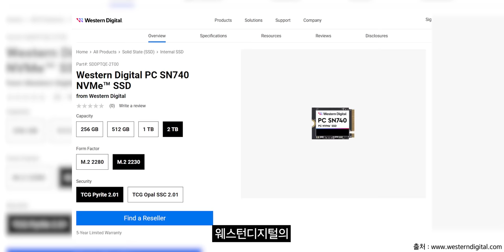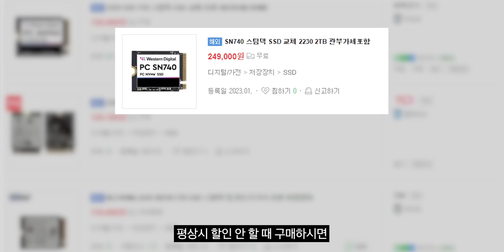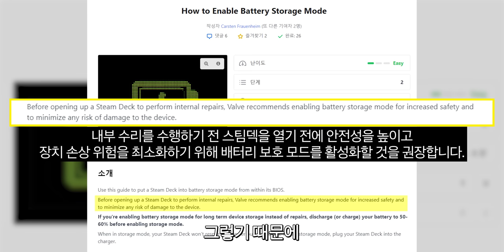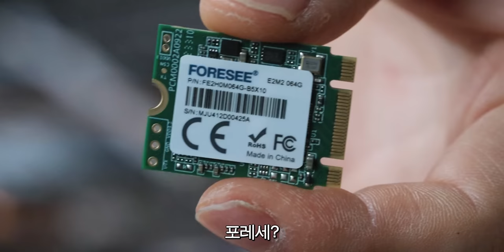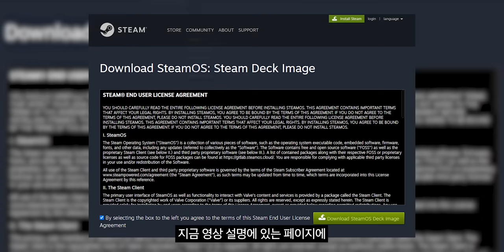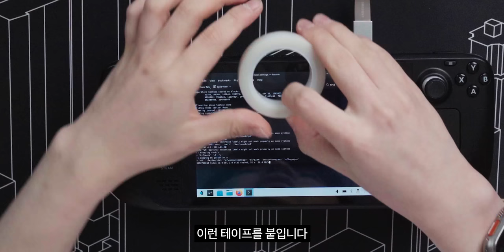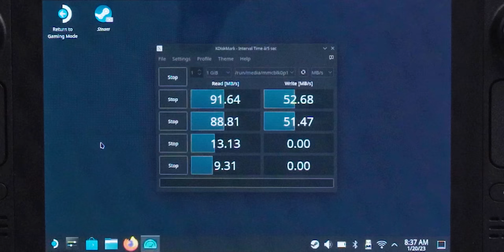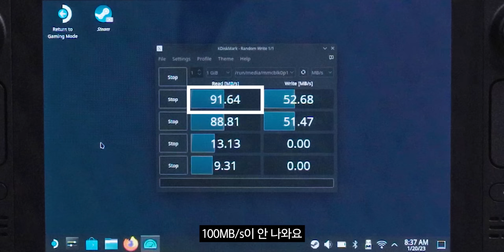스팀덱 용량 32배로 업그레이드 했습니다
▶ 스펙
제품명 : 스팀덱 64GB + SN740 2TB

00:00 인트로
00:21 영상 시작
01:03 업그레이드 목록
01:35 스팀덱 모델 소개
02:38 SSD 소개
05:18 스팀덱 분해 전 준비
06:09 스팀덱 분해
08:35 SSD 교체
09:09 스팀덱 OS 설치
10:28 조이스틱 커스텀
11:21 저장 공간 리사이즈
12:09 다시 조이스틱 커스텀
13:11 교체 SSD 속도 테스트
13:57 기존 SD 카드 속도 테스트
14:15 더 많은 업그레이드 (예정)
14:40 햅틱 불량
15:19 온도 관련
15:51 조이스틱 소리 비교
16:15 스팀덱 후기 (한 달 사용)
18:05 아웃트로